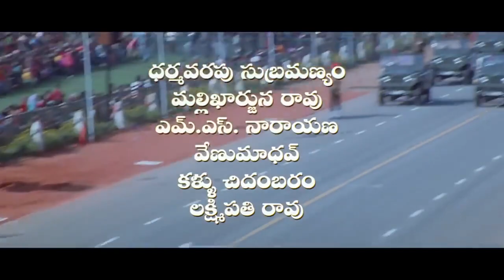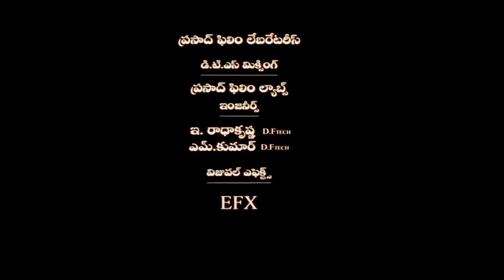Chanti Ful Length Telugu Movie || Ravi Teja, Charmi Kaur, Daisy Bopanna | First Show Movies